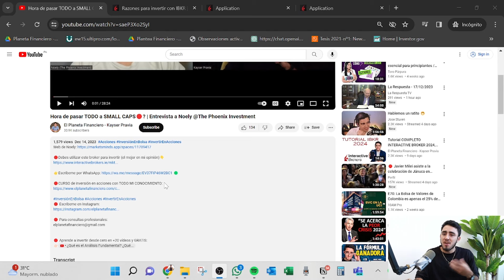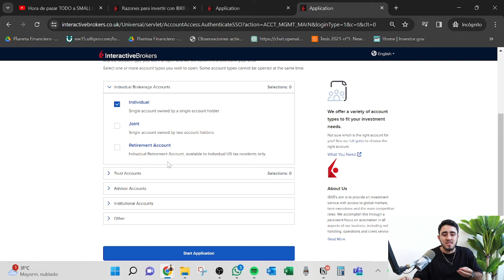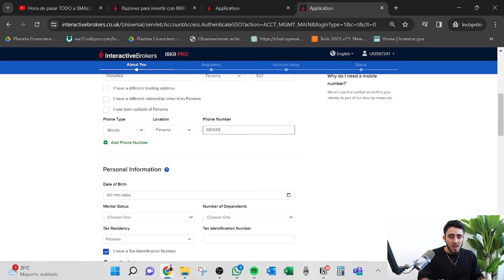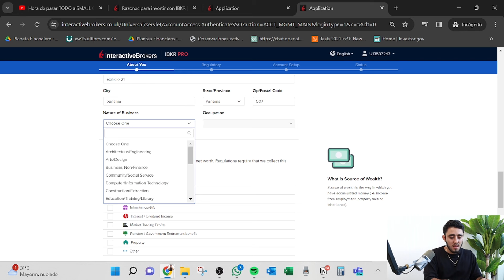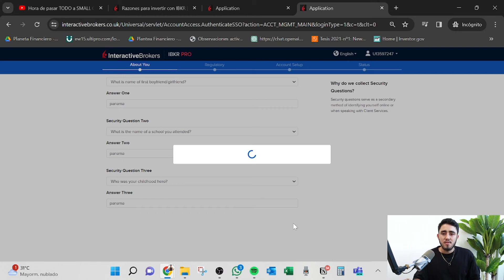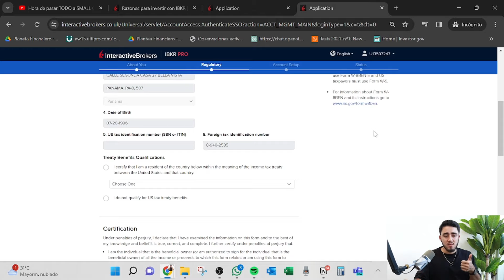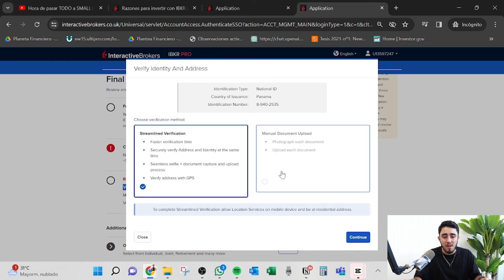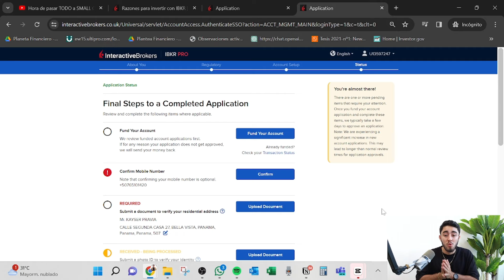Cómo ABRIR una cuenta de Interactive Broker 2024 ACTUALIZADO con POCO DINERO⚠️ Paso a paso aperturar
Apertura tu propia cuenta de inversión con poco dinero en interactive brokers, muchos me solicitaron este tutorial donde doy un pequeño tour por la plataforma para que tu puedas invertir en la bolsa de valores y en acciones con poco capital.
En este canal aprenderás a como manejar tu cuenta de inversión y también a estudiar las inversiones con todos los detalles necesarios. con POCO DINERO.

Interactive Brokers lleva a cabo sus actividades de corretaje en más de 135 mercados en todo el mundo. Como sociedad de valores y bolsa, IBKR ofrece a los operadores profesionales e institucionales acceso directo (en línea) a los servicios de negociación, ejecución y compensación de una amplia gama de productos operados electrónicamente y en todo el mundo, entre los que se incluyen acciones, opciones, futuros, fórex, bonos, fondos y CFD. Interactive Brokers Group y sus empresas asociadas ejecutan más de 1,454,000 operaciones al día.

Interactive Brokers, con sede central en Greenwich, Connecticut, cuenta con más de 1 400 empleados en todo el mundo. Sus oficinas se encuentran en Australia, Canadá, China, EE. UU., Estonia, Hong Kong, Hungría, India, Japón, Reino Unido, Rusia y Suiza. IBKR está regulada por la SEC, FINRA, NYSE, FCA, así como otros organismos reguladores de todo el mundo..